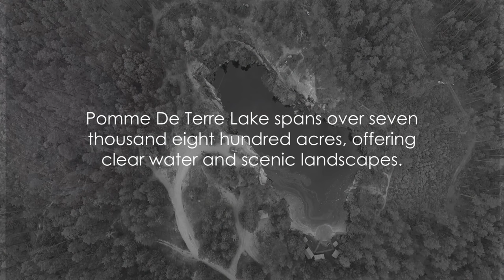2024 Missouri Top 8 Bass Fishing Lakes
Best Places to Go Fishing for Large mouth Bass in Missouri